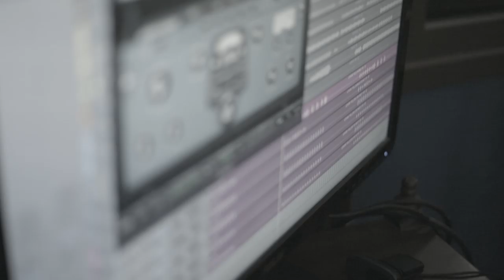Alpha - A-UΝΙΤ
"Those who stand for nothing fall for anything."
-Alexander Hamilton

Music composed by Alpha Collective.
Production by: Jumper and Mr. Slipper
Lyrics by: Duke, Knighty Eno, Paul QB, Emsikos
Recorded, Mixεd and Mastered at Studio 88

Shot at: Studio 88 and "Connected We Stand" Festival for the International Day of Peace at Syntagma Square
Video Edit by: Duke, Alpha Collective